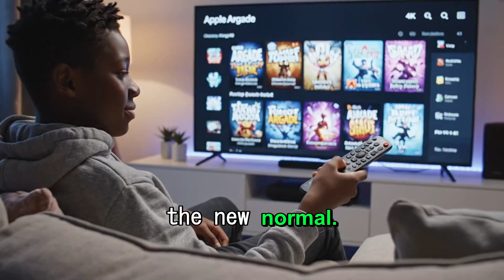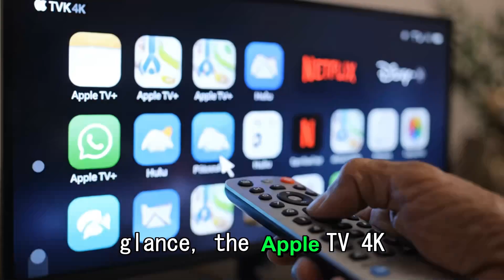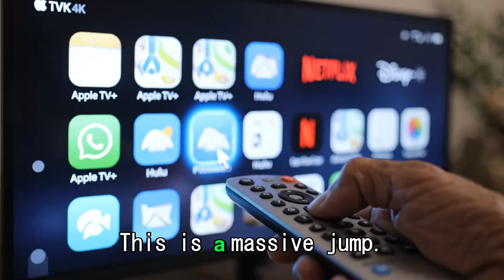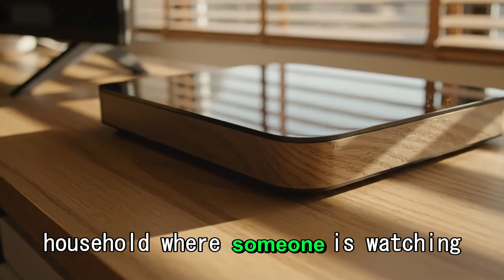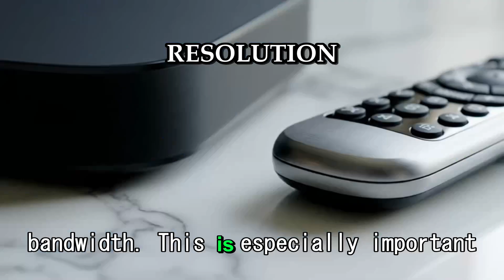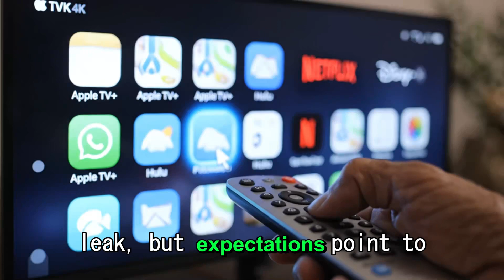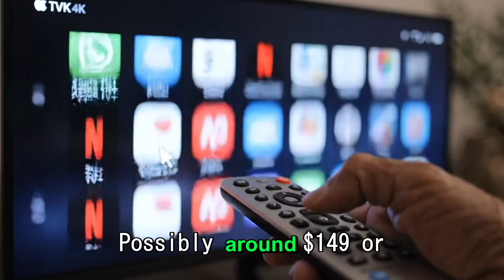New Apple TV 4K 2025 Specs LEAKED — A17 Pro, Wi‑Fi7 & Game‑Level Power!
Apple TV 4K 2025 leaks just DROPPED! In this video we break down the latest rumored specs — including A17 Pro performance, next‑gen Wi‑Fi 7 connectivity, and hardware AV1 decoding support for smoother 4K streaming. We also cover possible release timing, what this upgrade means for gaming, Siri / Apple Intelligence, and smart home capabilities. Rumors point to a major jump over the 2022 model with improved CPU/GPU power, faster wireless, and future‑ready streaming features.